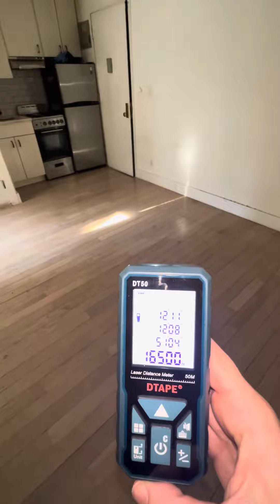137 w 137 2C Studio 1bath - Elevator - Laundry in building